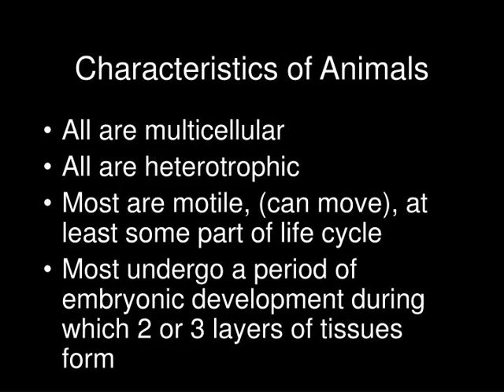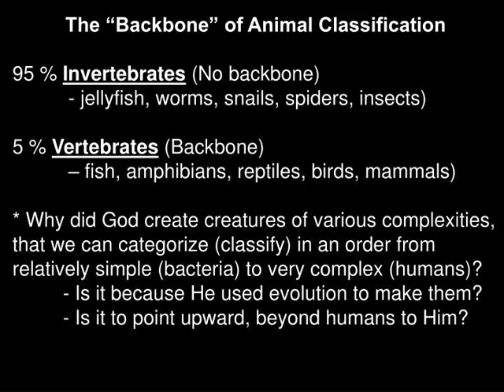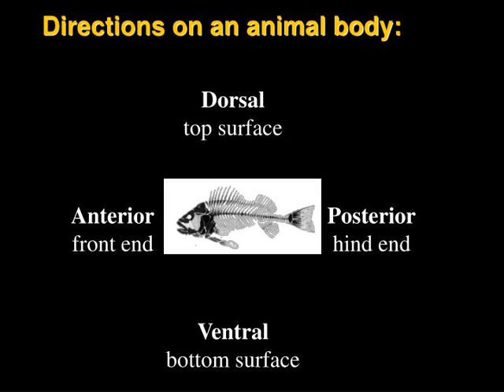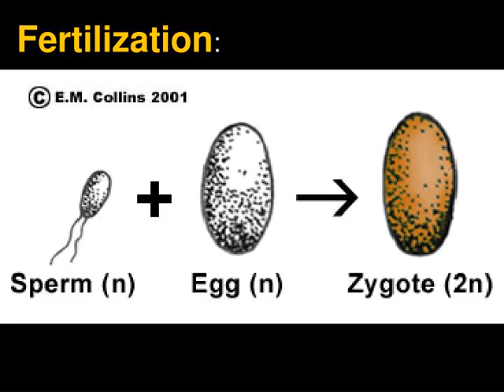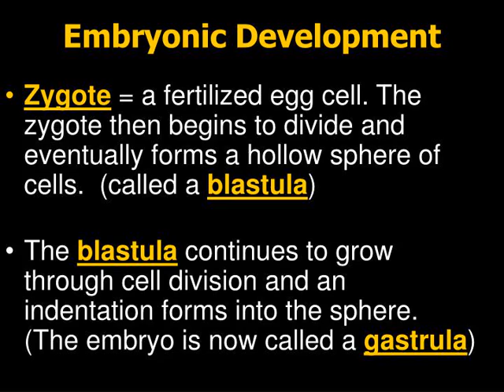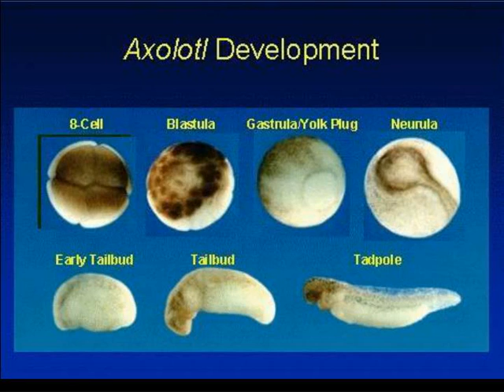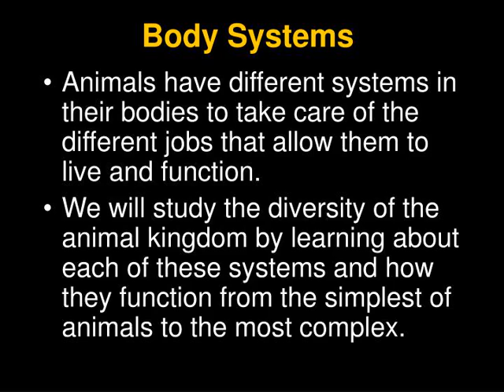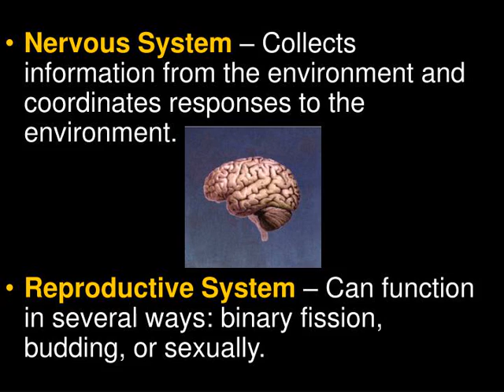Recommended Websites: soulcare icr AnswersInGenesis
Biology I Mr. Galloway Chapter 34 Animals: An Introduction Recommended Websites
,Science magnifies the Lord by examining the awesome beauty and complexity of His World in the light of His Word.
,Adaptation through Natural SelectionMicro-Evolution (Horizontal change)
The “Family” or “Genus” level of classification represents a biblical “Kind”.  The “Dog” kind includes wolves, foxes, dogs, etc…..  There are many different species (and genera) within each “Kind”.  Mutations always result in a loss of information, never new information.  So, only changes within “Kinds” (Dogs: wolf to a poodle) can occur.  Impossible for one “Kind” to become a new “Kind”.  (Reptile to a bird)  “Kinds” of animals do adapt (change), due to environmental pressures.  (size, color, hair length, teeth shape, ear length, etc.) ,Characteristics of Animals All are multicellular
All are heterotrophic Most are motile, (can move), at least some part of life cycle Most undergo a period of embryonic development during which 2 or 3 layers of tissues form ,What is an animal? - Multicellular- Need water, food, and oxygen to survive- Heterotrophs* Carnivores (Predators of Prey)     (Eat other animals)* Herbivores (Eat plants)* Omnivores (Eat plants and other animals)
,The “Backbone” of Animal Classification 95 % Invertebrates (No backbone) - jellyfish, worms, snails, spiders, insects) 5 % Vertebrates (Backbone) – fish, amphibians, reptiles, birds, mammals) * Why did God create creatures of various complexities, that we can categorize (classify) in an order from relatively simple (bacteria) to very complex (humans)? - Is it because He used evolution to make them? - Is it to point upward, beyond humans to Him?
,The Nature of Animals (Kingdom Animalia) Invertebrates = 95% of all animals  Vertebrate an animal with a backbone (5% of animals)
- Vertebrata is a subphylum of the phylum Chordata - Vertebra one of the repeating bony units of the backbone  Animals are Multicellular - specialization the differentiation of a cell for a particular function  - cell junction connection between cells that holds them together as a unit  Heterotrophy requires ingestion the taking in of organic matter  Sexual Reproduction and Development: - Sexual reproduction = two haploid gametes fuse into a zygote - zygote the first cell of a new individual in sexual reproduction  Development causes the cells to undergo differentiation - differentiation a process through which cells become different from one another  Movement is made possible by two tissue types (muscle and nervous tissue) - Nervous tissue perceives signals from stimuli - neuron a cell that transmits electrical signals  - muscle tissue receives nerve impulses and responds to the stimuli ,Symmetry &amp;amp; Body Direction When studying and describing animals, some basic body characteristics are important. These include:  Animal Body Symmetry - the way body parts are arranged around a center point. (Asymmetry, Bilateral Symmetry, Radial Symmetry) Directions on the body - used to describe areas on the body of an animal. (Dorsal, Ventral, Anterior, Posterior)
,Asymmetry = no symmetry ,Bilateral and Radial Symmetry Cephalization = concentration of nerve tissue and sensory organs at the anterior end of a bilateral organism
,Directions on an animal body:
,Animal Diversity
Animalia  Invertebrata =          (10 major phyla)  Chordata =    (11th major phylum) * Vertebrata =           a subphylum ,Eleven Major Animal Phyla
,False   Evolutionary Tree Coelomates Pseudocoelomates Acoelomates
,Fertilization:
,Sea Urchin Fertilization (sperm &amp;amp; egg)
,Animal Tissue Development Germ tissue layers produce adult organs Endoderm = develops into gut lining
Mesoderm = develops into muscles and internal body linings Ectoderm = develops into skin ,Embryonic Development Zygote = a fertilized egg cell. The zygote then begins to divide and